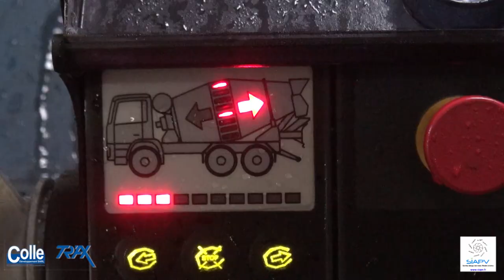Suivi de chantier TRAX Trailers - Colle TP Mondercange version internet 22Mb 120219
206 mètres cubes de béton sont déposés par jour afin de constituer la chape qui va recouvrir le sol de la future usine TRAX Trailers, concepteur de remorques tout type et sur mesure, située à Foetz sur la commune de Mondercange (Luxembourg).

Les travaux de dallages ont commencé ce lundi 11 février 2019 et dureront toute cette semaine pour la 1ère partie.

Voici le résumé en vidéo de cette vaste opération qui est aussi cruciale dans l'étape de construction et qui a été filmée le 12 février 2019.

Réalisation vidéos : Christophe Aubertin - SIAPV - Service Image Aérienne Photos Vidéos 55230 ARRANCY-SUR-CRUSNES (France)

Télépilote drone déclaré DAC et DGAC n° ED880

Remerciements à la DAC Luxembourg pour les autorisations de vols avec le drone et leur rapidité d’exécution ;-)